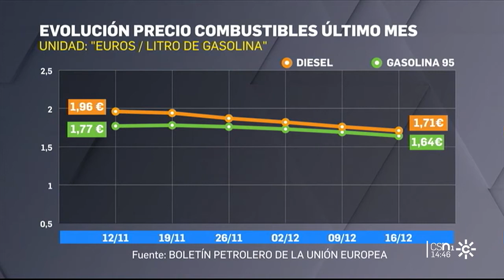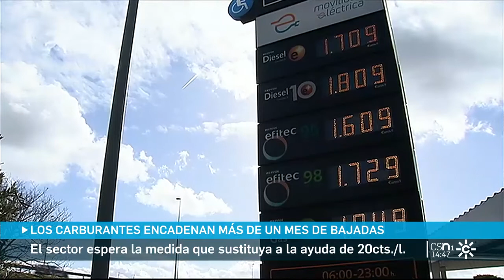2022-12-16 Canal Sur N1-Los combustibles acumulan bajadas más de un mes a las puertas de Navidad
Los carburantes han seguido esta semana el descenso de precios, cayendo hasta 5 céntimos por litro. Se confirma por tanto esta tendencia desde hace más de un mes a las puertas de la Navidad. El gobierno aún no ha anunciado qué ocurrirá con la ayuda de 20 céntimos por litro que finaliza a final de año, lo que mantiene en la incertidumbre al sector de las gasolineras.

El precio medio del litro de gasolina se ha situado esta semana en el 1,64€ y encadena su cuarta semana de caídas. El diésel baja hasta el 1,71€ de media en su séptima semana a la baja. Los usuarios lo notan de manera diversa.

"He visto que a veces ha bajado un poquito, ha oscilado un poquito, pero no... yo lo que más me fijo es que me hacen el descuento".

"¡Antes estaba carísimo que no te veas! ¡Íbamos a tener que venir en patinete aquí a trabajar, ja, ja, ja!"

Los precios de los carburantes se sitúan por debajo de los importes que marcaban cuando entró en vigor la ayuda de 20 céntimos por litro, que acaba a final de año. El gobierno aún no ha anunciado si habrá nuevas medidas y en qué consistirán, y el sector de las gasolineras espera respuestas.

"Registramos en el Ministerio de Hacienda el día 4 una petición para abrir una mesa de diálogo, pero no nos han comunicado absolutamente nada".

Temen una avalancha de repostajes a final de año y problemas de desabastecimiento.

"Yo tengo la aplicación que me buscan la gasolineras más... más interesantes y es lo que solemos hacer, y para fin de año, pues habrá que ver si no hay colas..."

Sin tener en cuenta la subvención, la gasolina es un 11% más cara que hace un año y el diésel, un 27%.